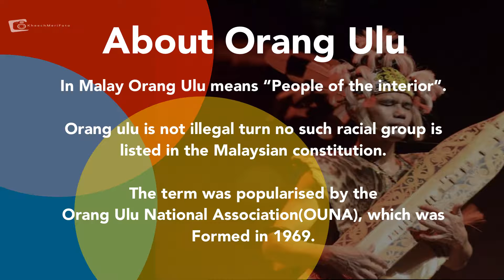MALAYSIAN TRIBAL MUSIC AND DANCE | EXCITING MUSIC AND DANCE PERFORMANCE BY ORANG ULU SARAWAK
Malaysian Tribal Music And Dance

Exciting music and dance performance by Orang Ulu Sarawak

Orang Ulu ("people of the interior" in Malay) is an ethnic designation politically coined to group together roughly 27 very small but ethnically diverse tribal groups in northeastern Sarawak, Malaysia with populations ranging from less than 300 persons to over 25,000 persons. Orang Ulu is not a legal term, and no such racial group exists or is listed in the Malaysian Constitution. The term was popularised by the Orang Ulu National Association (OUNA), which was formed in 1969.

The Orang Ulu tribal groups are diverse, they typically live in longhouses elaborately decorated with murals and woodcarvings.
They are also well known for their intricate beadwork detailed tattoos, rattan weaving, and other tribal crafts.
The Orang Ulu tribes can also be identified by their unique music - distinctive sounds from their sapes, a plucked boat-shaped lute, formerly with two strings, nowadays usually with four strings.

They also practice Kanjet, a form of traditional dance.

A vast majority of the Orang Ulu tribes are Christians, but old traditional religions are still practiced in some areas.